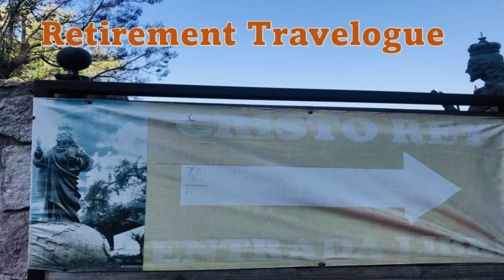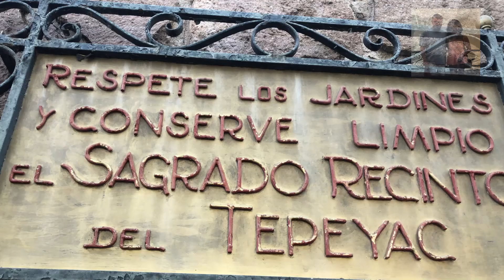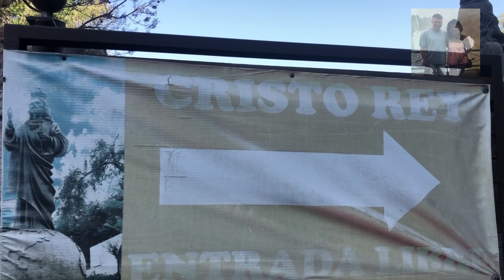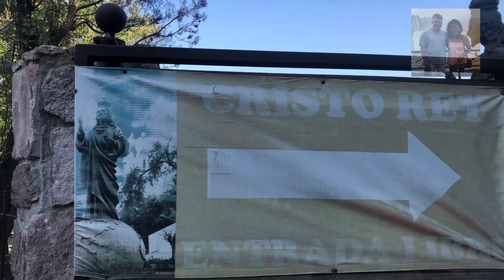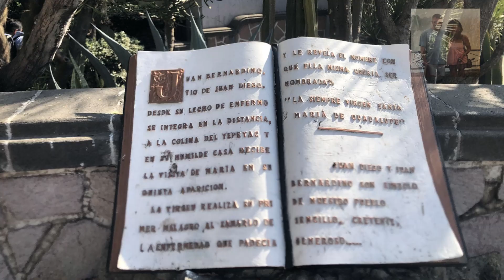The Shrine of Christ the King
The Shrine of Cristo Rey (Christ the King) at the grounds of the Basilica de Virgin de Guadalupe in Tepeyac Hills, Mexico City, Mexico